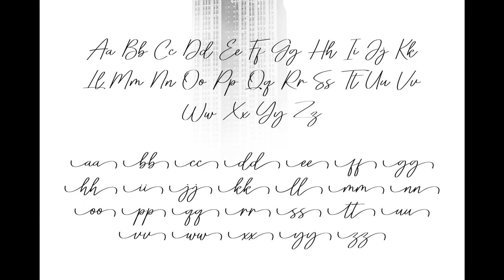Lovely Font : Stylish, Script Signature Font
Looking for a font that exudes elegance and charm? Look no further than Lovely - the delicate and graceful script font that's perfect for all your feminine design needs! Whether you're creating invitations, greeting cards, or branding materials, Lovely's thin, curving lines and subtle swashes add a touch of whimsy and sophistication to any project. With its airy letterforms and sense of lightness, this font radiates femininity and romance, making it a must-have for any designer or lover of beautiful things.
Like free fonts? Creative Fabrica has thousands of free fonts that you can download and use commercially.